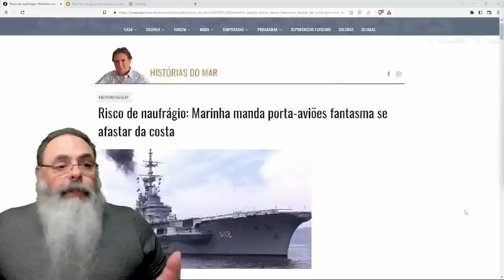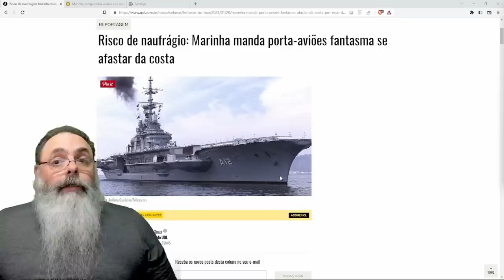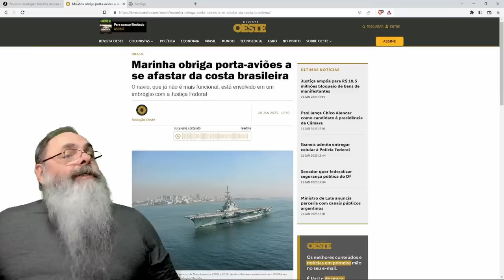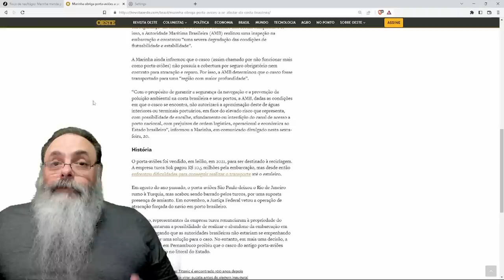ANTIGO PORTA-AVIÕES brasileiro está SENDO REBOCADO para ALTO MAR para AFUNDAR ALEATORIAMENTE